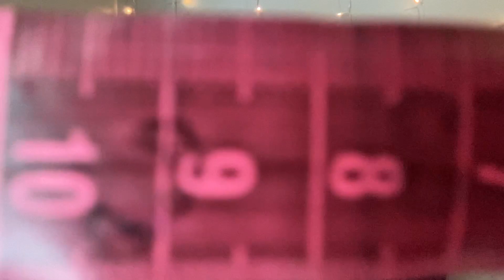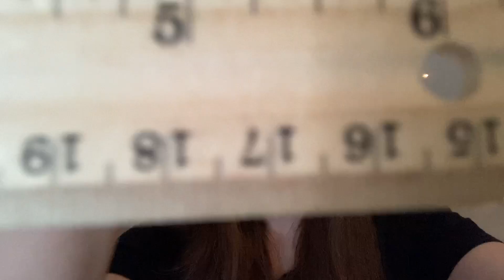ASMR Measuring & Matching You For Custom Makeup | Personal Attention Roleplay | Whispered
Hello friend,
Tonight I will be measuring & matching you for custom makeup.
Sweet Dreams!😴

Triggers:
*whispering
*face measuring
*personal attention
*face touching
*makeup application
*tapping

I APPRECIATE EACH ONE OF YOU! 🥰